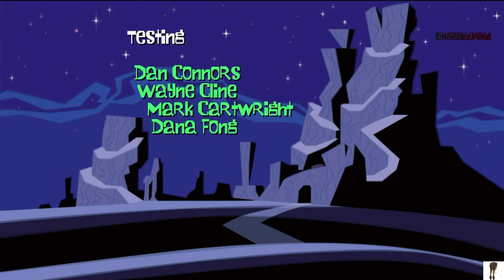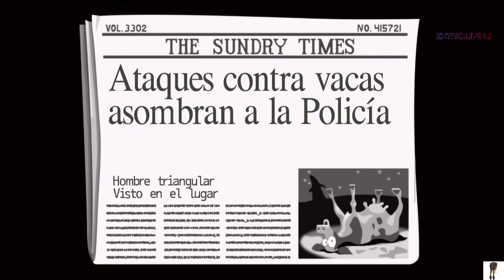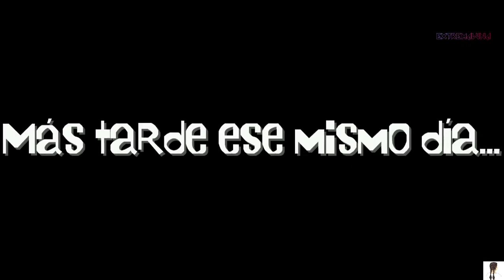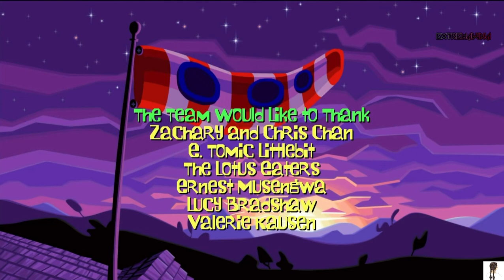DAY OF THE TENTACLE | EL DÍA DEL TENTÁCULO | GAMEPLAY PLAY JUEGO COMPLETO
El día del tentáculo empieza un tiempo después de los eventos transcurridos en Maniac Mansion. De los seis personajes posibles en el primer juego, sólo Bernard Bernoulli, un típico nerd, vuelve. Esta vez, Bernard tiene un importante rol, ya que lleva a sus dos amigos, Hoagie y Laverne, otra vez a la mansión. Una de las dos creaciones del Dr. Fred Edison, el Tentáculo Púrpura, toma un residuo radioactivo de la Mansión, creciéndole dos cortos y tiesos apéndices de brazos y un apetito de conquistar el mundo. Bernard y sus amigos planean volver en el tiempo, usando las Cron-O-Letrinas (o en inglés, "Chron-O-John"s) del Dr. Fred, para detener al Tentáculo Púrpura y no pueda asíbeber esos residuos radioactivos.